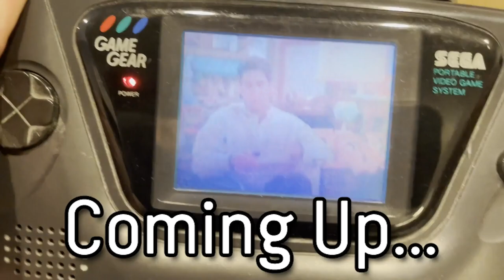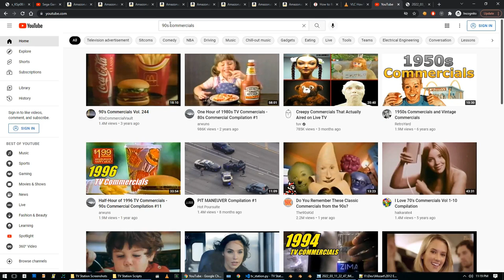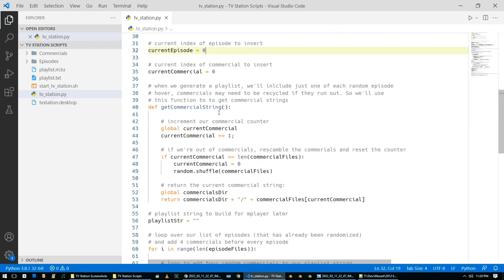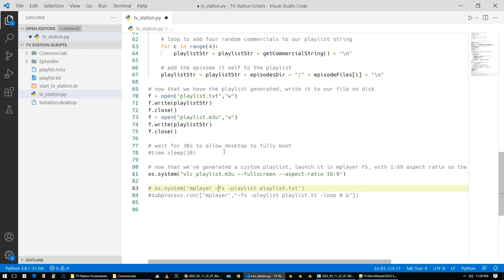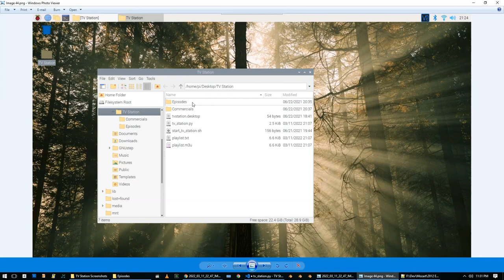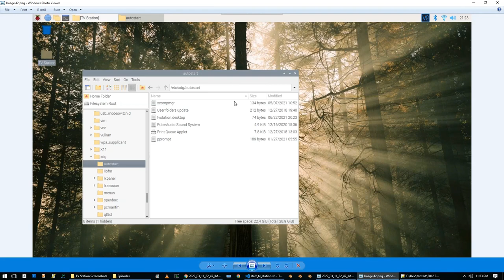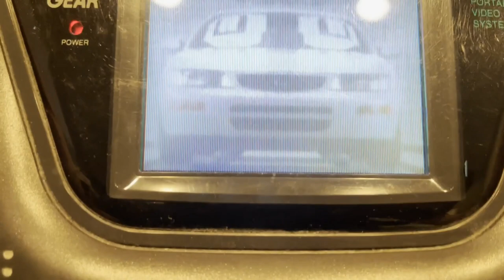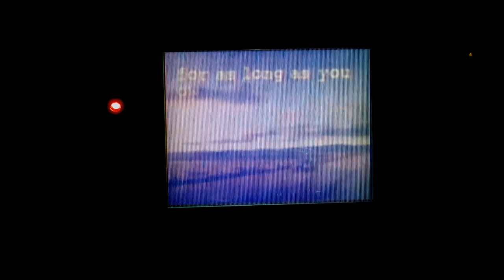Making a 90's TV station for the Game Gear TV Tuner in 2022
Since Analog TV is no longer broadcast in the United States, I decided to make my own pirate-TV station in my house, so I could enjoy using my Game Gear TV Tuner accessory. I made the TV channel broadcast 90's commercials and television shows.